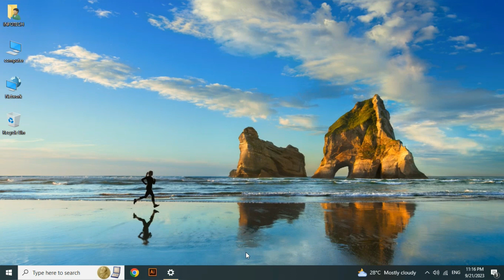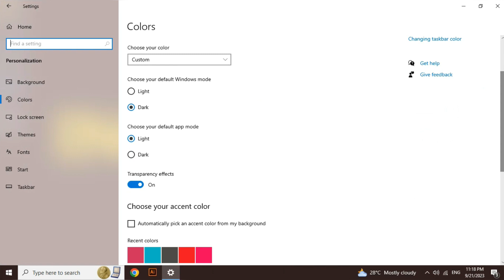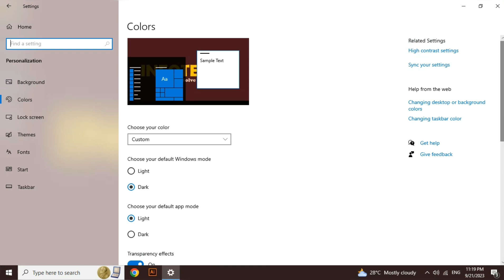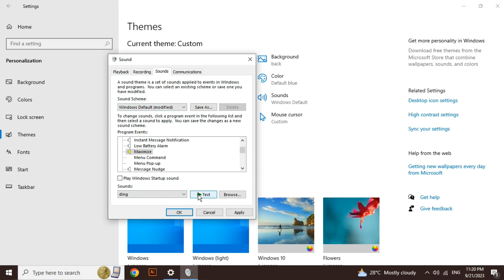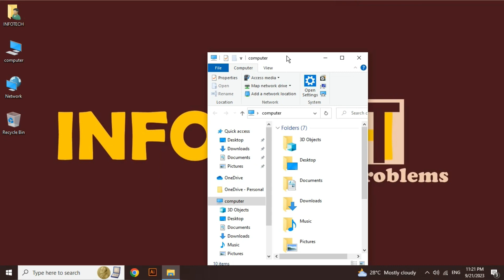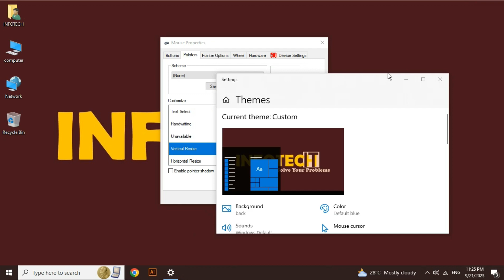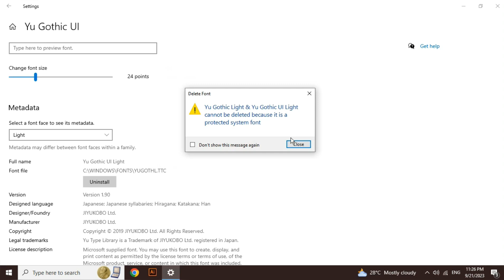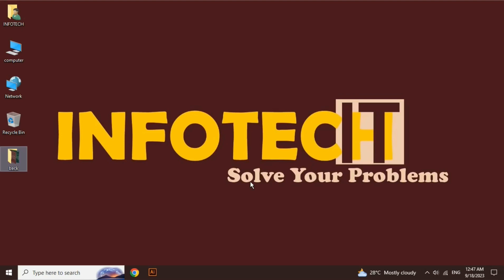Theme and Font Settings | Change Windows 10 Theme and Font | Class 19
Theme and Font Settings | Change Windows 10 Theme and Font | Basic To Advance Computer Course Class 19

unlock the full potential of theme and font settings with our comprehensive tutorial. In this video, we dive deep into customizing themes and fonts for your digital projects. Discover how to choose the perfect fonts, pair them harmoniously, and create eye-catching themes that resonate with your audience. Whether you're a designer or just want to enhance your visual skills, this guide is a must-watch. Take control of your digital aesthetics today!